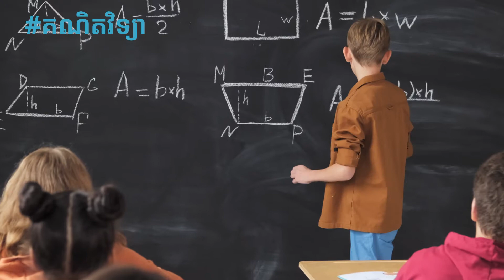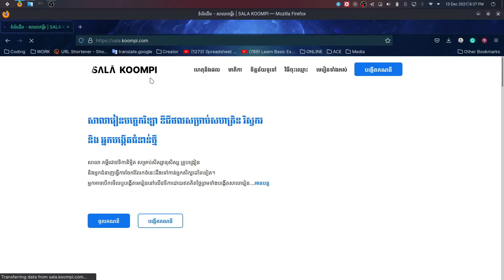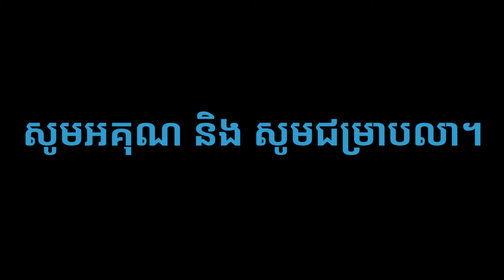តើលោកអ្នកកំពុងស្វែងរកមេរៀនមែនទេ?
សូមជម្រាបសួរ ពុកម៉ែបងប្អូន លោកគ្រូ អ្នកគ្រូ សិស្សនិស្សិត ប្រសិនបើលោកអ្នក កំពុងស្វែងរក មេរៀនដែលទាក់ទងនិង​ ការអប់រំកុមារតូច អក្សរសាស្រ្ត គណិតវិទ្យា វិទ្យាសាស្ត្រពិត វិទ្យាសាស្ត្រសង្គម បច្ចេកវិទ្យា បំណិនជីវិត និងធម្មជាតិ។​អ្នកទាំងអស់គ្នាអាចស្វែងរកមេរៀន ទាំងអស់នោះបាន​នៅលើវេបសាយសាលាគម្ពីរដោយគ្រាន់តែ
បញ្ជាក់គ្រប់មេរៀនទាំងអស់ មានបង្រៀនជាភាសាខ្មែរ និងភាសាបរទេស (អង់គ្លេស, ចិន​, បារាំង ។ល។)  សិក្សាបានដោយឥតគិតថ្លៃ គ្រប់មុខវិជ្ជាទាំងអស់។